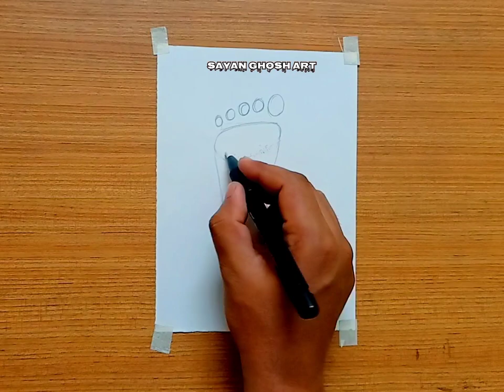easy waterdrop drawing 💧 - realistic water drop 💧 drawing Sayan Ghosh Art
realistic waterdrop 💧 drawing - realistic foot drop 👣 drawing Sayan Ghosh Art